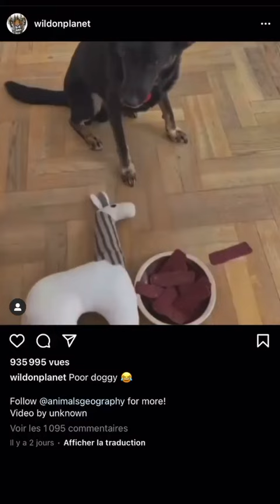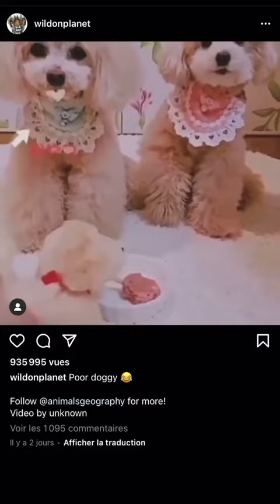JULIE RICCI - 31 Juillet 2021